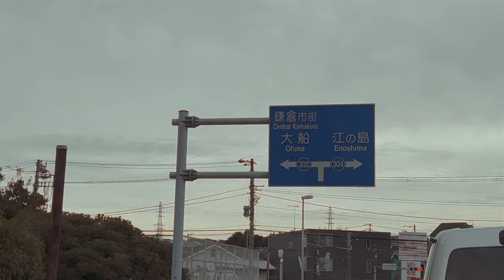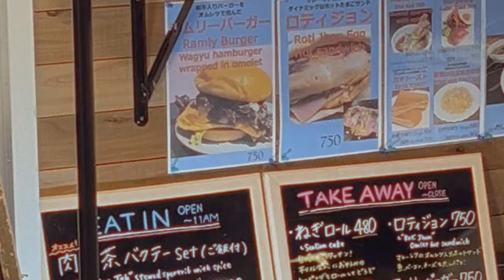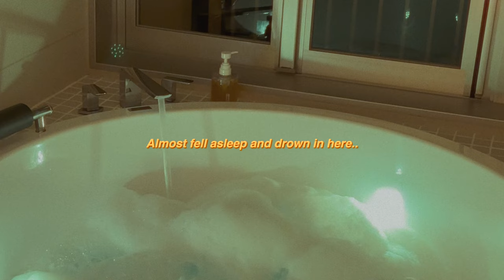Road Trip in Japan: Kamakura on 35mm Film | Leica M4-P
Yo yo! We continue our journey to the 'sunny' Kamakura in our Suzuki Jimny.

If you enjoyed this video and want to support me, a thumbs up would go a long way. Appreciate all the love and subs.

📷 Leica M4-P | Leica Summicron 35mm F2
🎞️ Kodak ColorPlus 200